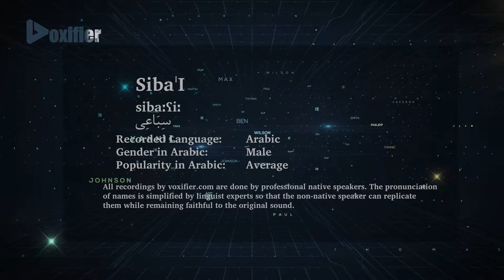How to Pronunce Siba'I (سباعي) in Arabic - Voxifier.com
This is the Arabic pronunciation, gender, and phonetics recording of the name Siba'I (سباعي). The same name may exist in other languages with different pronunciations.